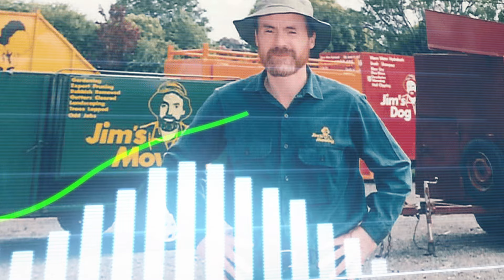The $BILLION CEO on a Mission to Reverse History... Jim Penman from Jim's Group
In this episode of The Digital Tradie, I have the absolute pleasure of sitting down with Jim Penman, the legendary founder of @JimsGroup 🌳

Known for transforming a small lawn mowing business into one of Australia’s largest franchise networks, Jim’s story is anything but conventional. We delve into his journey from academic life to building a billion-dollar enterprise, driven by an obsession with customer service and innovation.

Jim opens up about how his radical ideas in academia led him to the world of franchising and how his business empire grew beyond his wildest expectations. We also discuss his passion for research, epigenetics, and his ongoing quest to understand human character and society.

Whether you’re a tradie looking to grow your business or just curious about what makes Jim tick, this episode offers a deep dive into the mind of one of Australia’s most successful entrepreneurs.

🔧 Key Topics:
👉 Jim’s unexpected shift from academia to business
👉 The growth of Jim’s Group from lawn mowing to over 5,400 franchises
👉 Jim’s groundbreaking computer system and its impact on customer service
👉 A look into epigenetics, society, and Jim’s mission to reverse societal decline

Trade Magnet – The Digital Tradie is the official sponsor of Trade Magnet the CRM that gives a S#!T about Tradies.

🗞️NEWSLETTER
Sign Up for the legendary newsletter with the latest in trade news, marketing tips and exclusive offers👇
🤩 FEATURED GUESTS
🎙️MORE PODCASTS
The Digital Tradie, an AWESOME podcast for tradespeople looking to harness the power of digital marketing and automation. Join us as we dive into the nuts and bolts of SEO strategies, paid advertising, storytelling, and much more. Whether you’re a seasoned tradie keen on expanding your digital presence or just starting to explore the possibilities, this podcast is your go-to resource. Get practical tips, insightful interviews with industry experts, and real-life success stories to help you attract more clients and grow your business online with The Digital Tradie.

⚡ WARNING ELECTRICITY IS DANGEROUS! Recreating or conducting anything seen in this video is at YOUR OWN RISK! All activities in this video have been performed by a competent and licensed electrician for educational and entertainment purposes only. Electrical installation works can differ from county, states and even municipalities. Please consult your local electrician for more information about what you may or may not be legally allowed to do. ThinkLIST recommends engaging an electrical professional to conduct any electrical works and as such ThinkLIST will not be responsible should you choose to engage in electrical activities.